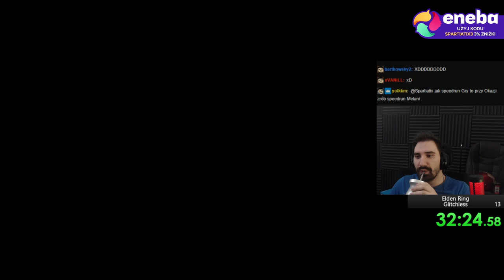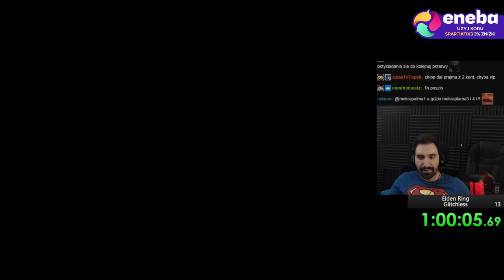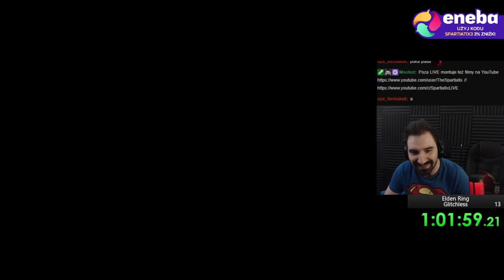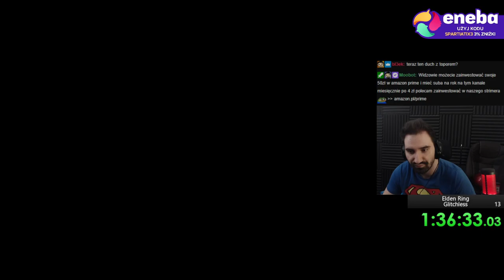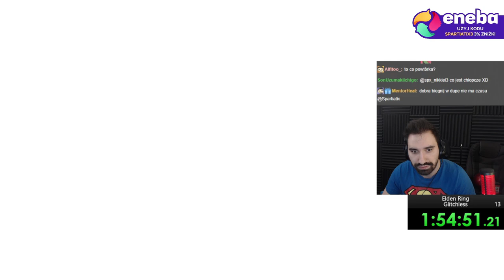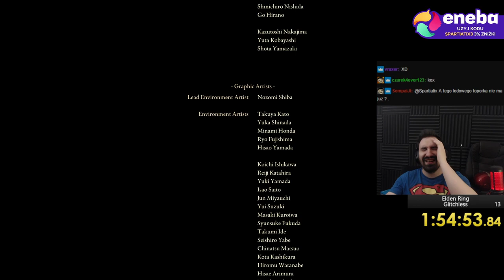ELDEN RING SPEEDRUN PRAWDZIWY! 100% SKILLA BEZ ŻADNYCH BUGÓW *GLITCHLESS* | ATAK NA REKORD ŚWIATA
Elden Ring 1.03.2 Speedrun GLITCHLESS